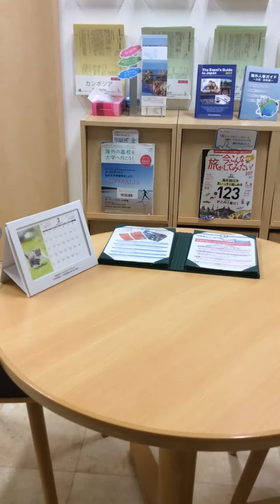Tanzania Volunteer Blog 1 - Staying Healthy